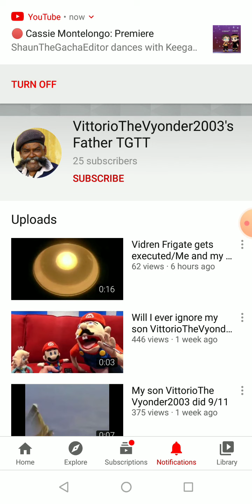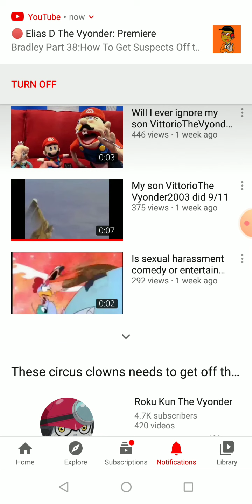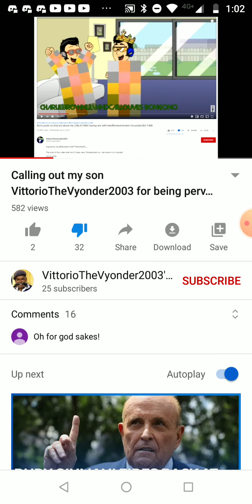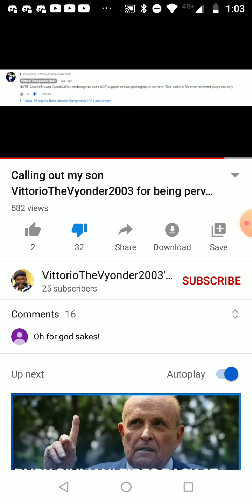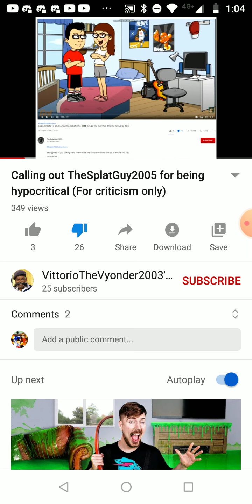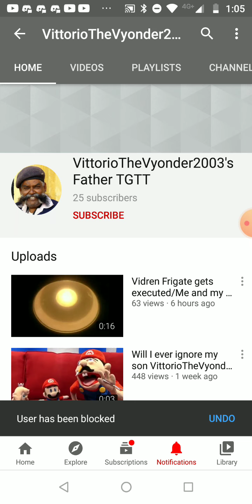Sonic Rants #5: VittorioTheVyonder2003's Father (Fake One)